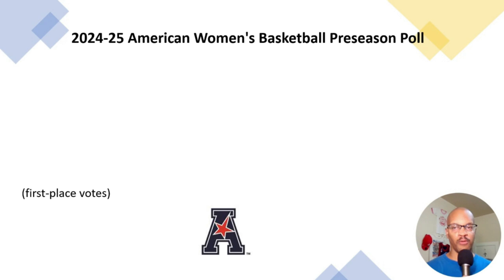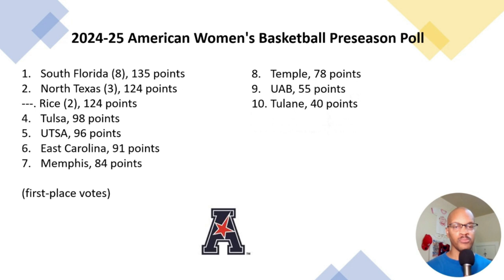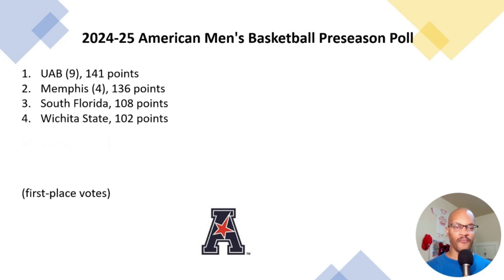2024-25 American Basketball Men's and Women's Preseason Polls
Recently, the American Athletic Conference has announced its preseason polls for men's and women's basketball.

00:00 - Intro
00:38 - AAC Women's Hoops preseason poll reveal
01:36 - AAC Men's Hoops preseason poll reveal
03:13 - Conclusion